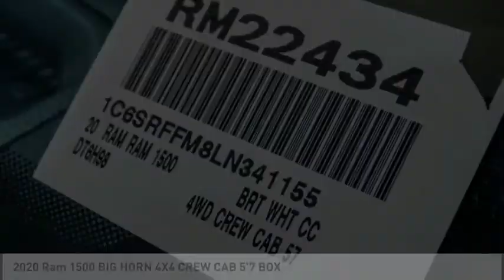2020 Ram 1500 VAN NUYS LOS ANGELES SAN FERNANDO VALENCIA CANOGA PARK RM22434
2020 Ram 1500 BIG HORN 4X4 CREW CAB 5'7 BOX

RUSSELL WESTBROOK CHRYSLER DODGE JEEP RAM PROUDLY SERVICING VAN NUYS, LOS ANGELES, SAN FERNANDO, VALENCIA, CANOGA PARK, & SURROUNDING SOUTHERN CALIFORNIA LOCATIONS. THIS WHITE 2020 Ram 1500 IS EQUIPPED WITH A EcoDiesel 3.0L V6, AUTOMATIC TRANSMISSION, AND RECEIVES AN ESTIMATED 19 City/24 Hwy MPG. CONTACT RUSSELL WESTBROOK CHRYSLER DODGE JEEP RAM OF VAN NUYS TO SCHEDULE A TEST DRIVE AND TAKE THIS 2020 Ram 1500 HOME TODAY, OR VISIT OUR SHOWROOM CONVENIENTLY LOCATED AT 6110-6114 VAN NUYS BLVD VAN NUYS, CA 91401. STOCK #: RM22434 | 2020 Ram 1500 Big Horn 4x4 Crew Cab 5'7 Box TRACTION CONTROL POWER WINDOWS 2020 Ram 1500 BIG HORN 4X4 CREW CAB 5'7 BOX 21/29 City/Highway MPG 4WD $2,873 off MSRP! Russell Westbrook Chrysler Dodge Jeep Ram of Van Nuys is driven and focused to ensure the highest customer satisfaction. A team above all, but above all a team. STOCK #: RM22434 | VIN: 1C6SRFFM8LN341155 | 2020 Ram 1500 Big Horn 4x4 Crew Cab 5'7 Box TRACTION CONTROL POWER WINDOWS Russell Westbrook CDJR of Van Nuys